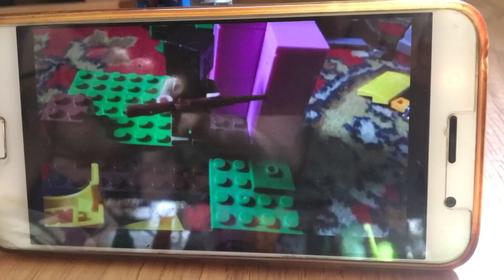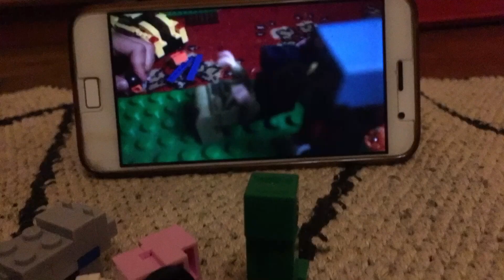Непобедимый конец 1 сезона